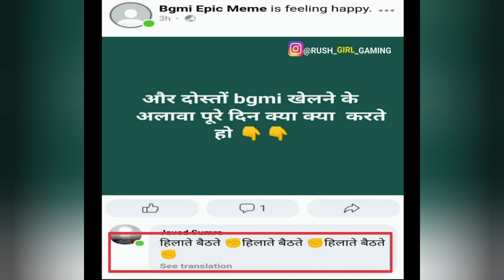Only Legends Will Find It Funny #81 | Dank Indian Memes | Hilarious Memes